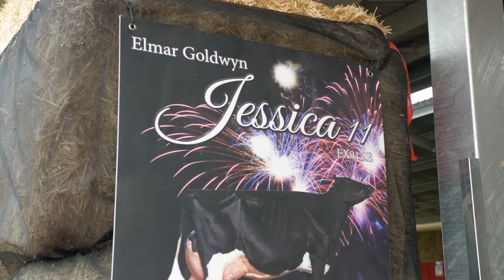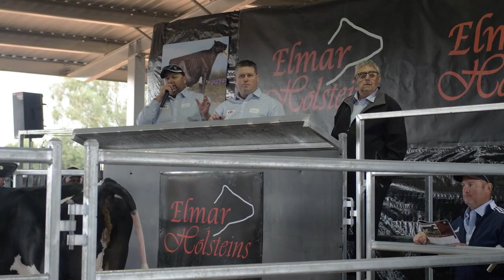Breeding the Best | Elmar Holsteins Sale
Breeding the best – the Jessica cow family
- Holstein pedigree can be traced back to 1926 to Ingloston Mooie Triumph 3131.
- Started at Elmar when Steven purchased Barkly Starbuck Jennie ET VG87- who became a 4-star brood cow.

Entegra is a company who pride themselves on thinking outside the box, producing exceptional quality and highly aesthetical products. The company will always make decisions based on what is right rather than the bottom line.